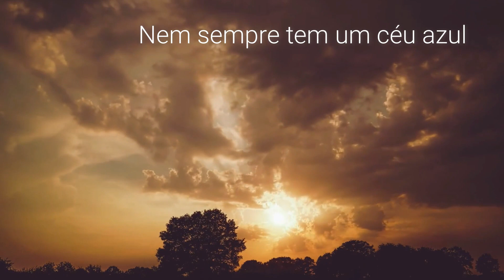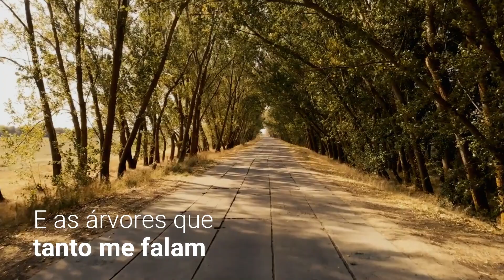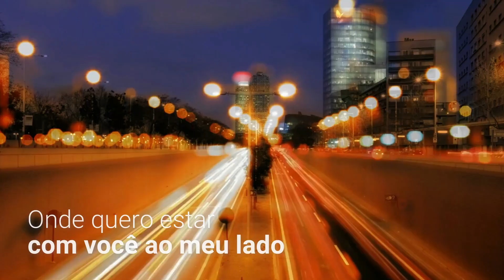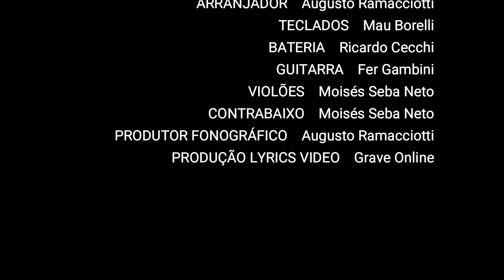🔥 AS ÁRVORES FALAM SEM SAIR DO LUGAR █▬█ █ ▀█▀ 😄😍🌳🌳❤️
CLIQUE 👇ABAIXO👍 EM MOSTRAR MAIS

OUÇA AS MÚSICAS NAS PLATAFORMAS DIGITAIS ABAIXO___________________

Amazon Music

Nós somos a 🎶Banda AR🎶________________________________________________
AUGUSTO RAMACCIOTTI - Percussão
MARCIO THIÉBAUT - Intérprete
MARCOS KUGIZAKI - Teclado